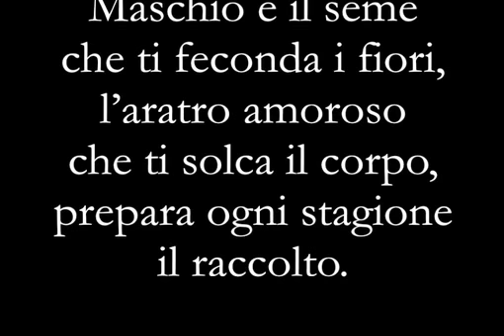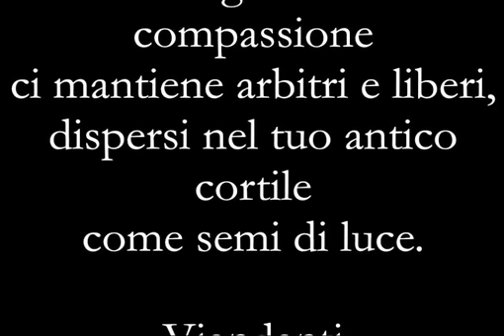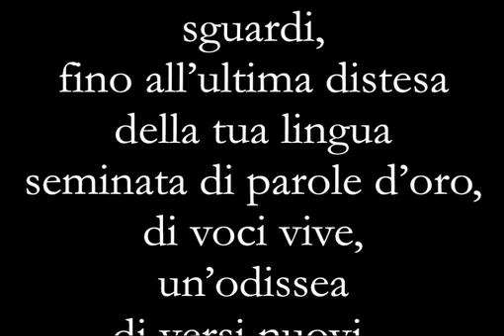TERRA MIA ita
Poesia di Salvatore Pintore recitata dall'Autore - dalla raccolta Boghes Presoneras, Ed. EDES (SS), 2009.